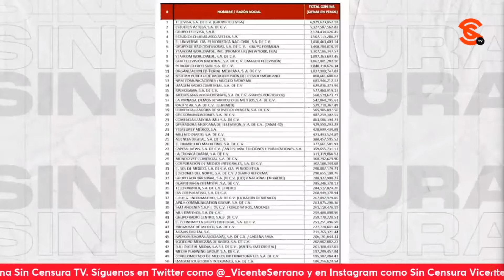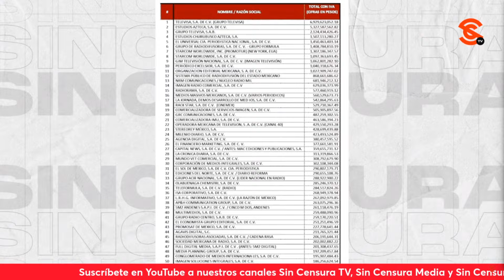EXHIBIDA DE AMLO A MEDIOS CHAYOTEROS Y VICTORIA DE TRUMP EN IOWA EN LA MESA DE BORBOLLA Y ALONSO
El periodista Manuel Hernández Borbolla, y el asesor político Jorge Alberto Alonso Gameros analizaron la exhibida que dio el presidente López Obrador a los medios chayoteros que siguen despachándose con la cuchara grande, así como de las 4m3n4z4s de Donald Trump sobre el tema migratorio y si AMLO debe subir el tono de su postura entorno a ellas